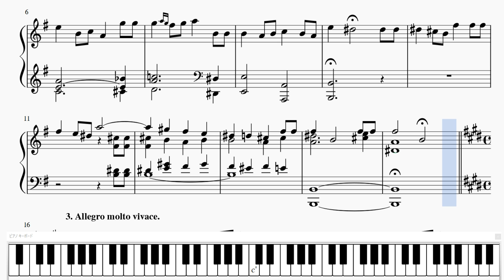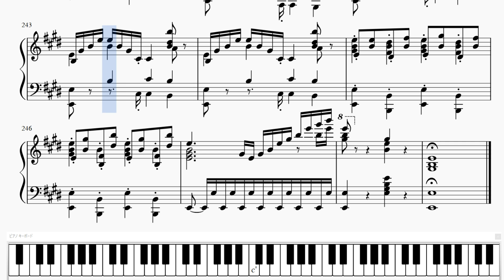『メンデルスゾーン：ヴァイオリン協奏曲 第３楽章』（Mendelssohn, Violin Concerto, Op.64-3）（ピアノ楽譜）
■　ヴァイオリン協奏曲　ホ短調　第３楽章
　　(Violin Concerto in E-minor, Op.64-3)
■　フェリックス・メンデルスゾーン
　　(Felix Mendelssohn)

01.　00:00　～　序奏 (Introduction)
02.　00:38　～　主部 (Main part)

※　リクエスト有難うございました。(Thank you for your request.)
※　第３楽章はホ長調ですが、タイトルの曲名はホ短調とさせていただきました。(The third movement is in E major, but the title song is E minor.)

◆　メンデルスゾーン関連作品 (Mendelssohn Related songs)

01. ヴァイオリン協奏曲　ホ短調　第１楽章
02. 最初のワルプルギスの夜 ～ 序曲
03. 歌の翼に
04. 夏の夜の夢～結婚行進曲
05. 交響曲　第４番　イタリア　第１楽章
06. 無言歌集～紡ぎ歌